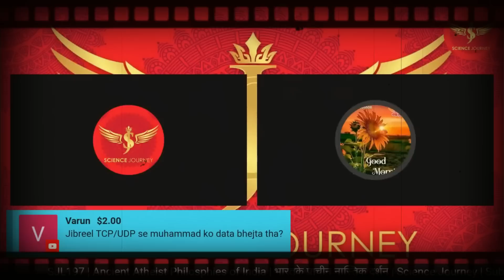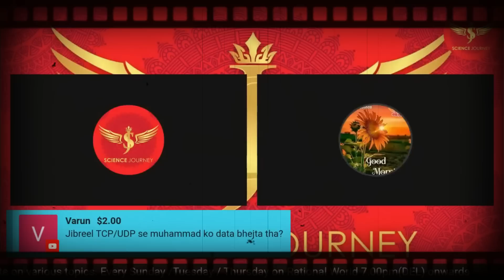☸️ SCIENCE JOURNEY बुद्ध को टारगेट करके ब्राह्मण धर्म बचाया जाता है जाने कैसे ? live debate